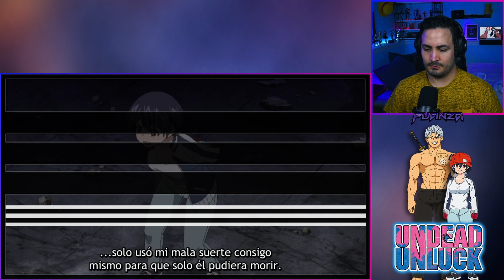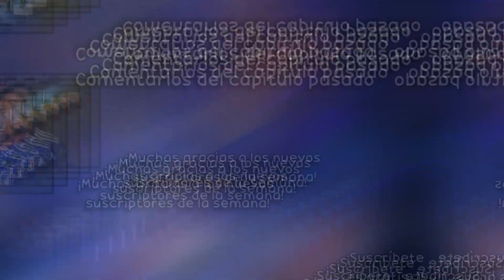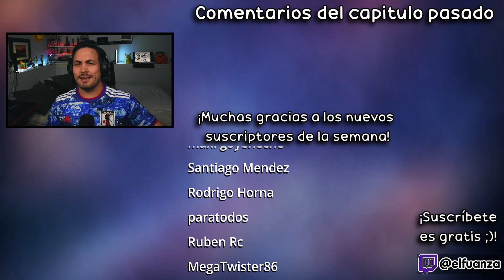👀ESTE FUE UN INICIO DISTINTO⚠️Undead Unluck 1│REACCIÓN+RESEÑA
Hoooola Nakama, hoy estoy reaccionando al capitulo 1 de Undead Unluck!

✦Timestamps✦

00:00 - Saludo y breves comentarios
00:25 - Reacción Undead Unluck capitulo 1
23:32 - Análisis / Reseña de Undead Unluck capitulo 1
25:15 - Pregunta del video
25:33 - Outro, comentarios video pasado y agradecimiento suscriptores